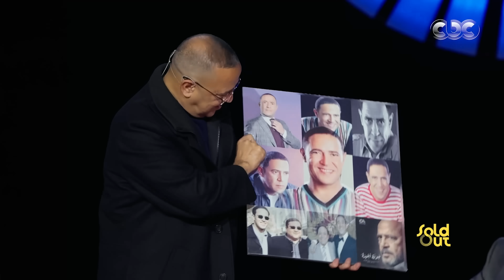كامل العدد| أشرف عبد الباقي قفل المطعم بتاعه بسبب سلطة فراخ بالمايونيز